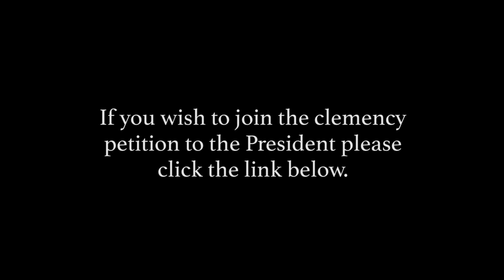The Race Card Face Up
Written by Judge H. Lee Sarokin
Director: David Ellenstein

Cast:
David Banks - Ron Christopher Jones
Kendrick "Ken" Barnes - Walter Murray
Demetrius K. Harper, President - Laurence Brown
Clinton A. Stewart -  Anthony Hamm
Gary L. Walker - Mark Christopher Lawrence
Kea Banks, daughter of David Banks - N'Jameh Camara
Interviewer - Benjamin Cole

Special Thanks: Christopher M. Williams

The petition is closed, but you can read more about the case here: